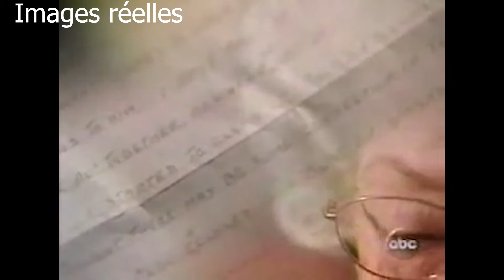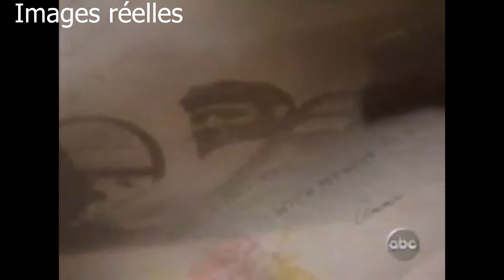HV : Et si votre enfant etais une reincarnation ?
A 2 ans il prétend être la réincarnation d'une personne morte 60 ans auparavant. Il connait tout d'elle, jusqu'aux histoires familiales ! Escroquerie ou réalité ?